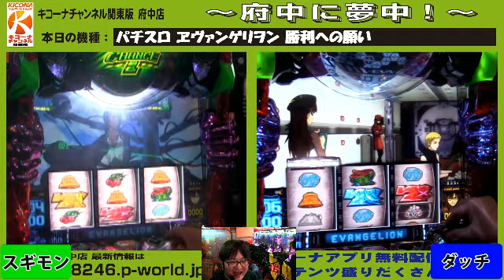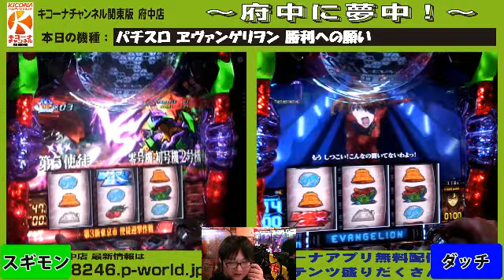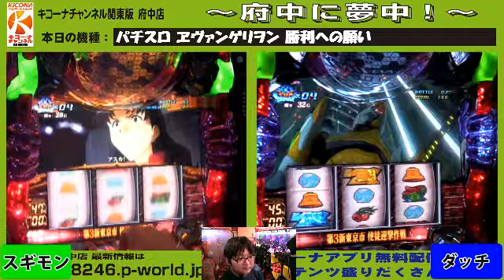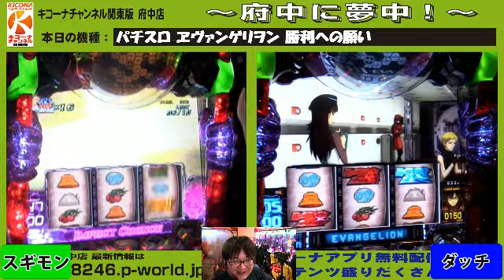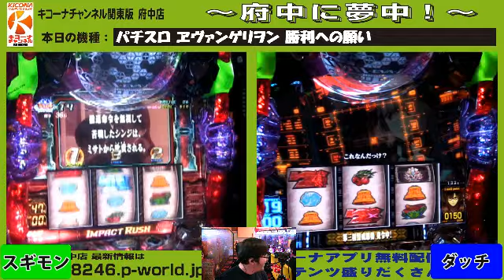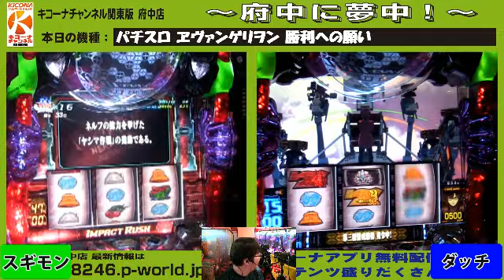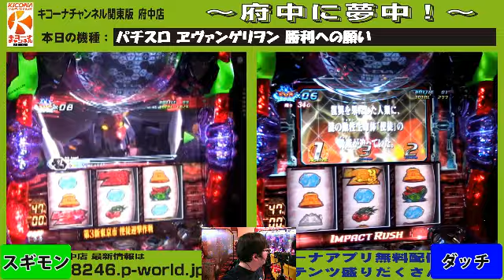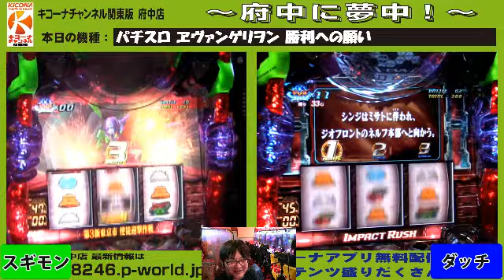ヱヴァンゲリヲン 勝利への願い【キコーナチャンネル関東版】府中店『府中に夢中！』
この放送は府中店店長のいとＰ店長とスタッフが、パチンコ、パチスロを打ちながら雑談をするバラエティ番組です。
今週は【ヱヴァンゲリヲン 勝利への願い】を打ちました。